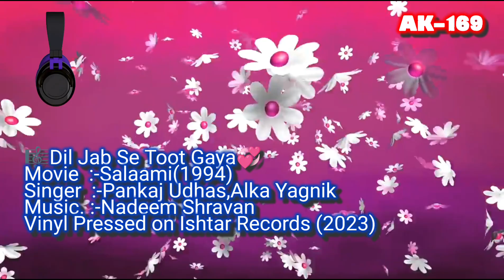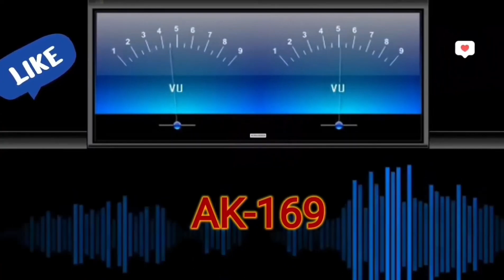Dil Jab Se Toot Gaya🎼789(Movie :- Salaami-1994)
🎧You can suggest your favourite songs if needed not in our Playlist,We Will surely remaster ur songs & Upload if possible..Thanx 💞

🎼Dil Jab Se Toot Gaya
Singer :-   Alka Yagnik,Pankaj Udhas
Movie :-    Salaami - 1994
Vinyl Pressed On Ishtar Records

1) Ishtar Music Pvt. Ltd.